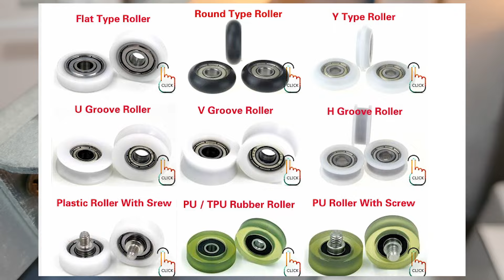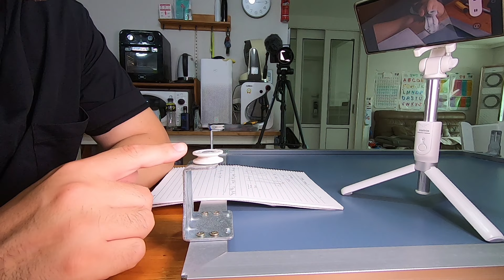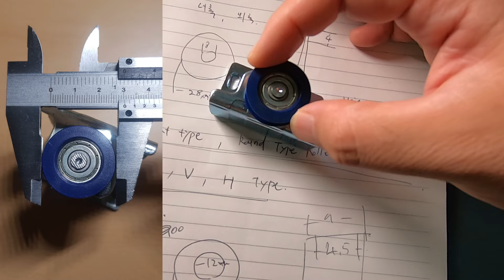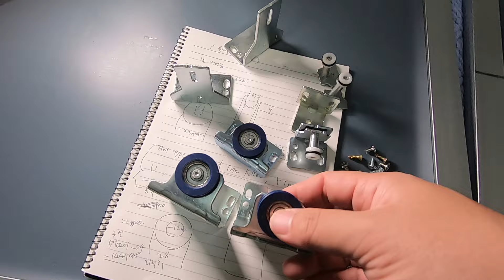수납장 문이 끼이익 소리 난다면? 슬라이드 롤러 세트 교체 꿀팁 ⚙️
안타깝게도 판매하시던 분께서 블러그와 연락처를 삭제하셨습니다.
저는 나중에 제가 직접 욕실 슬라이드장을 직접 교체하였습니다.
롤러를 부분 구매해서 교체하기가 쉽지 않은것 같으니 슬라이드장 직접 교체하는것 관심있으신분은 아래 링크를 참고해주세요